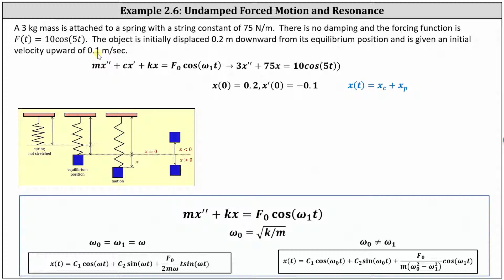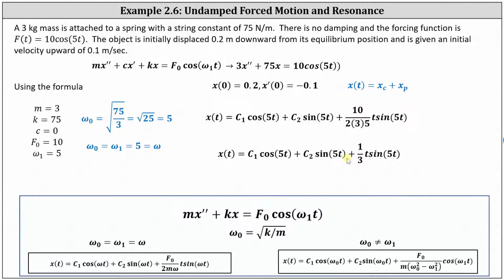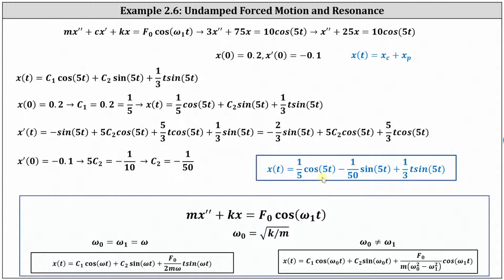Movimiento forzado no amortiguado: masa en un resorte (fórmula de solución general: w0 igual a w1)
Este vídeo proporciona un ejemplo de cómo resolver un problema de movimiento forzado no amortiguado que involucra una masa en un resorte. w0 es igual a w1.